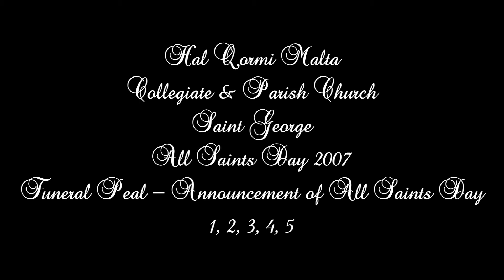Libra Solenni (2007 - 1,2,3,4,5) - Ħal Qormi San Ġorġ - Jum il-Qaddisin Kollha - 5 Qniepen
Libra 1 / 3 ta' 12:00pm - f'Jum l-Erwieħ Kollha - 2007
Funeral Peal 1 / 3 at Noon - All Souls Day - 2007

This church has seven bells;
Two bells use for clock

The Peal Bells cast by:
1st bell - Salvu Cauchi - 1862 - LA3 - A'
2nd bell - Carlo Moreni -1840 - FA#3 - FIS'
3rd bell - Alfonso Dimech - 1736 - MI3 - E'
4th bell - Gulju Cauchi - 1878 - DO3 - C'
5th big bell - Litex (Russia) - 2001 - SOLb2 - GES°

Clock Bells cast by:
Quarter - Salvu Cauchi - 1850
Hour - Gulju Cauchi and brothers - 1872

Photo - The Facade of the Collegiate & Parish Church
Audio - Cassette